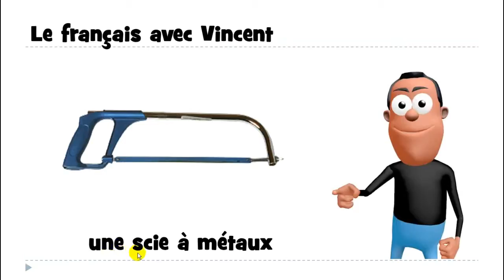Lezione di francese # une scie à métaux